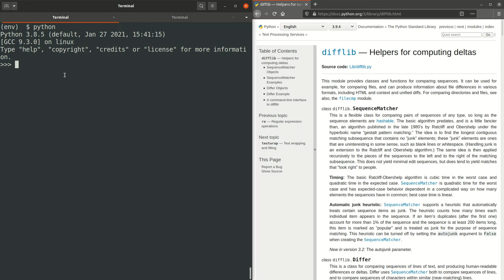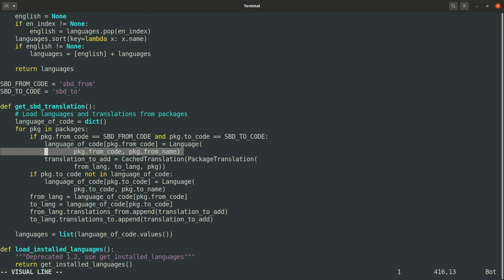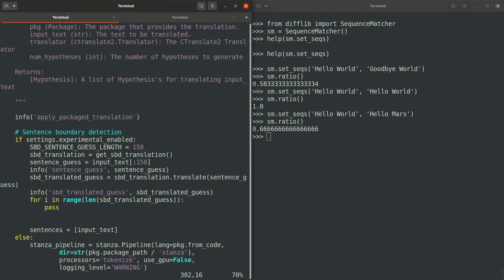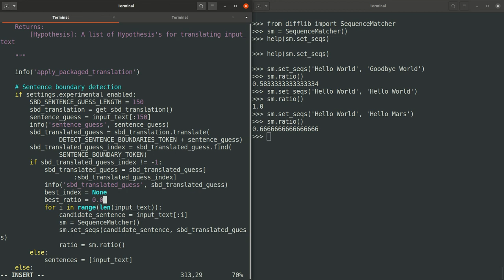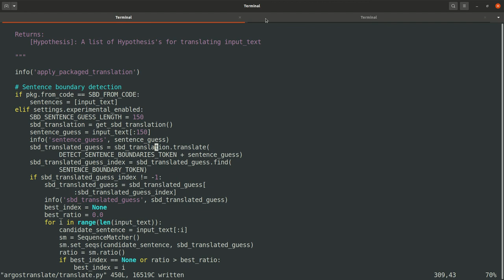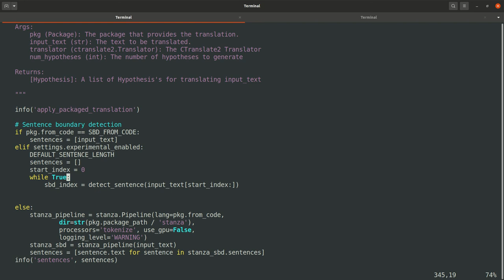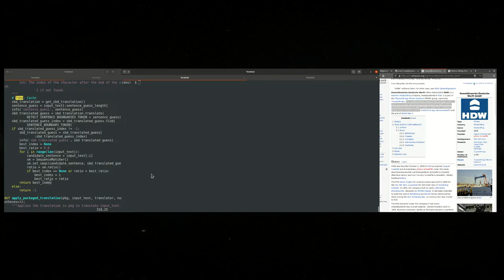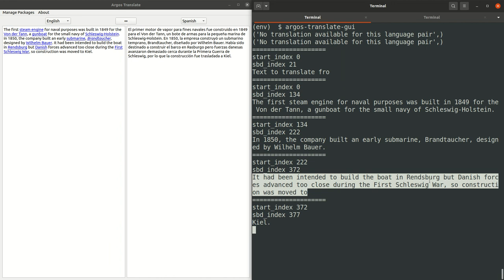Sentence boundary detection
Building a sentence boundary detection system using a seq2seq model.

00:00    Inference
00:58    difflib.SequenceMatcher
05:30    Sentence boundary detection

Creative Commons CC0 1.0